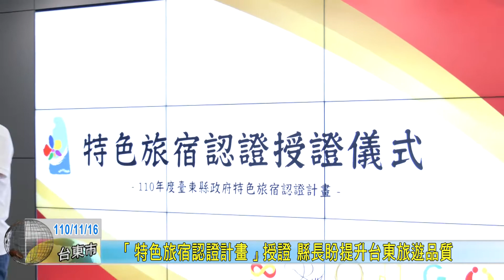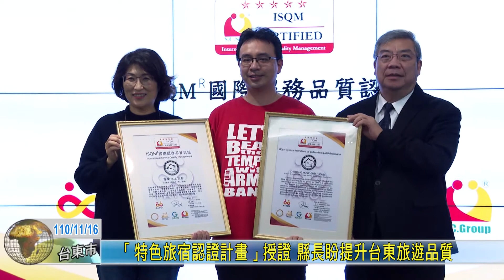20211116 「特色旅宿認證計畫」授證 縣長盼提升台東旅遊品質